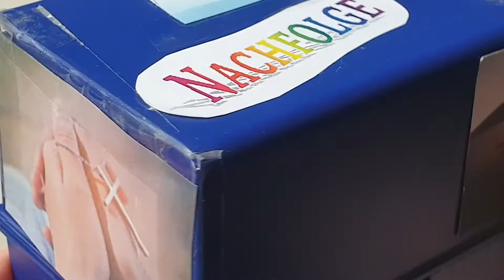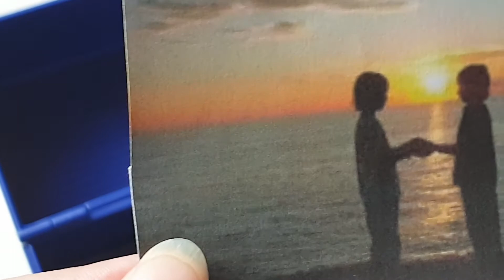Konfis packen aus - Was verbinden Konfis mit "Nachfolge"? - Abschluss II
"Nachfolge" - ein Konfiprojekt: Eine "Nachfolge-Box" kehrt zurück...